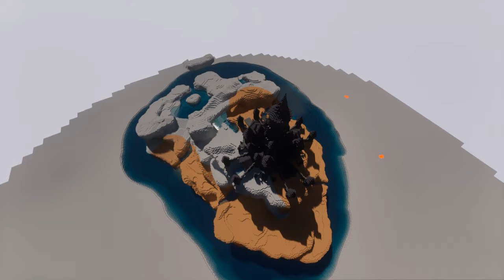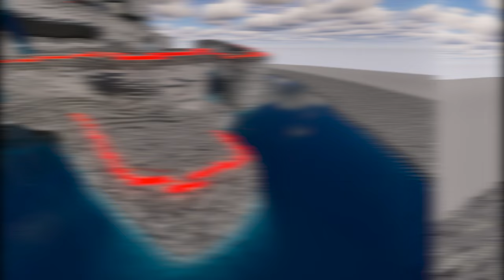Bientôt vers la fin !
Cette fois-ci c'est l'environnement qui prend forme, que ce soit en surface ou en sous-terrain. Néanmoins tout n'est pas finis, il reste encore au moins un épisode pour compléter cette structure.

Note: je suis dans une version Fabric de Minecraft 1.21 .

Iris c'est pour les shaders)

00:00 intro
00:23 Rivières
01:01 Sous-Terrains
02:30 Peinture
03:37 Remparts
05:27 Rendu Final
06:18 Outro